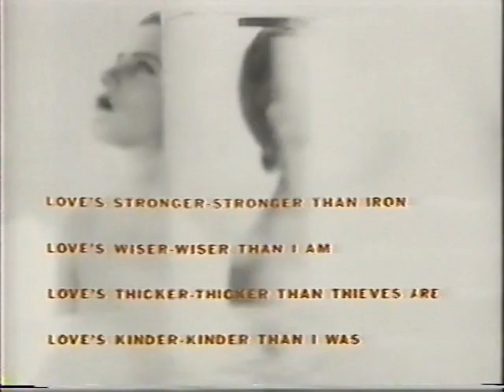MTV JAPAN 高橋幸宏「1%の関係／愛はつよい stronger than iron」（プロモーションビデオ）